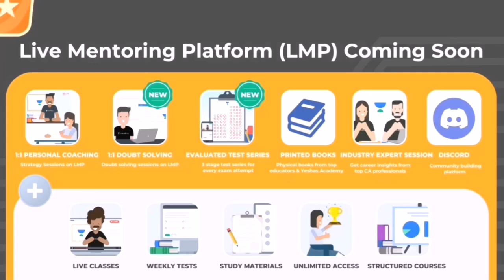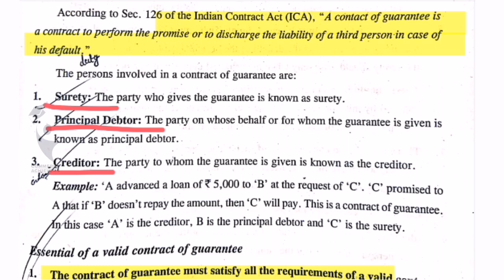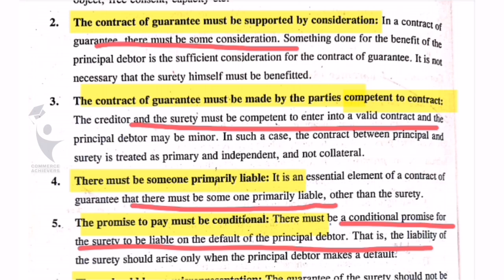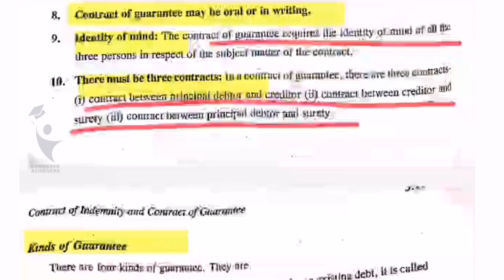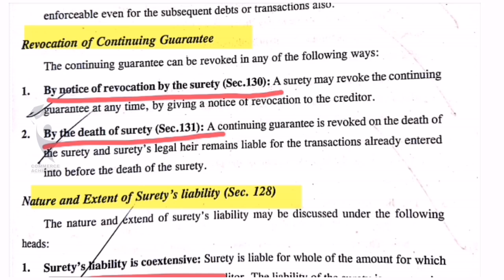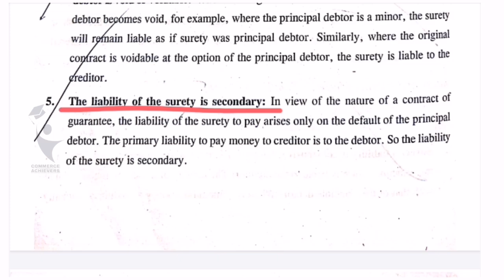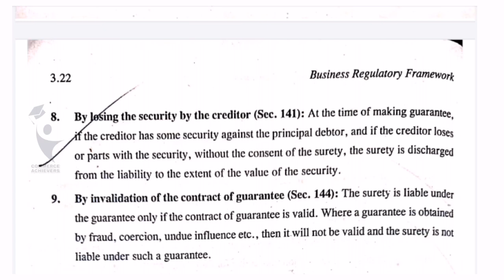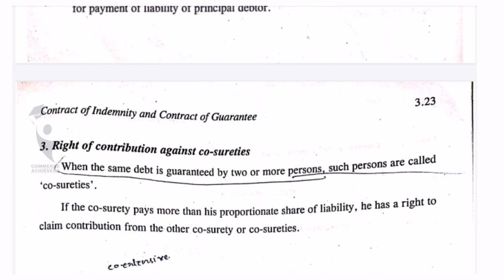Business Regulatory Framework|Contract Of Guarantee|BRF|B.Com Class Malayalam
Do you think you have the thing to excel May'22 Exams? Yes you do. Learn from the best educators in India and make the most of your abilities. Presenting- Team Dominators for CA Intermediate Group 1 Aspirants.Comprehensive Batch starting from the 10th November.